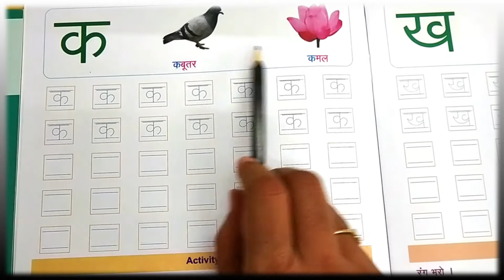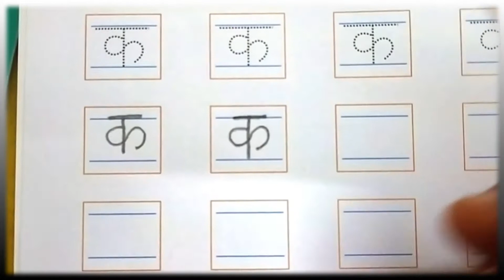SR KG ENG MED HINDI K